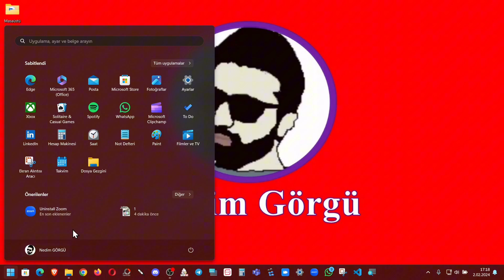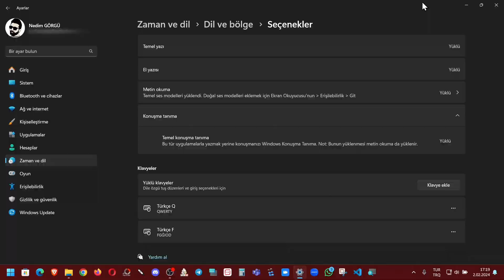Klavye Türü Değiştirme Nasıl Yapılır ? (Windows 11)